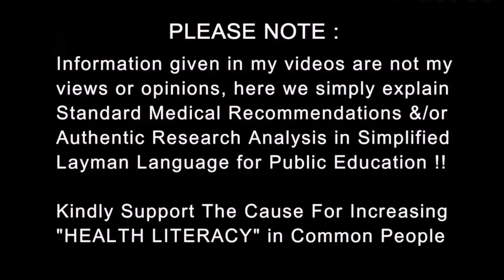Doctor says - Look for these Signs & symptoms of High Blood Pressure | Dr.Education (Hindi)